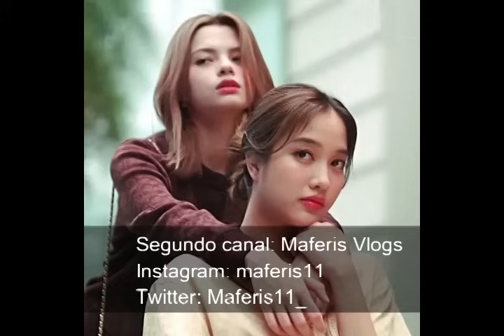Rebecca revela la verdad